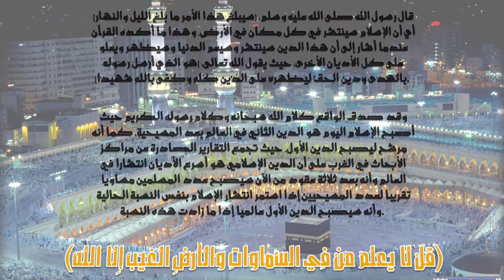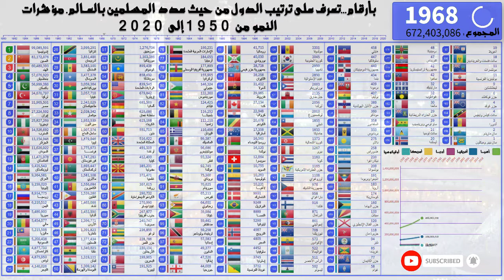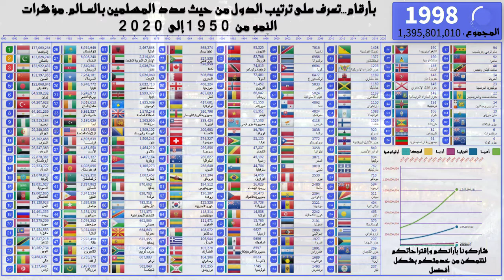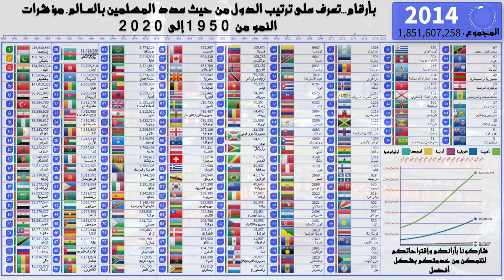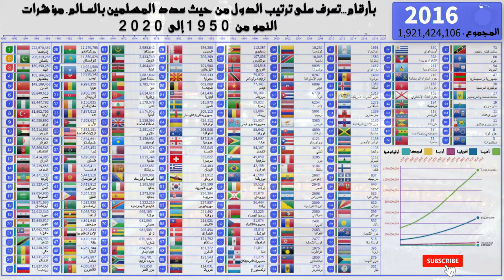بالأرقام...تعرف على ترتيب الدول من حيث عدد المسلمين بالعــالم. مؤشرات النمو من 1950 إلى 2020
قال رسول الله صلى الله عليه وسلم: (سيبلغ هذا الأمر ما بلغ الليل والنهار) أي أن الإسلام سينتشر في كل مكان في الأرض. وهذا ما أكده القرآن عندما أشار إلى أن هذا الدين سينتشر وسيعم الدنيا وسيَظهر ويعلو على كل الأديان الأخرى، حيث يقول الله تعالى: (هُوَ الَّذِي أَرْسَلَ رَسُولَهُ بِالْهُدَى وَدِينِ الْحَقِّ لِيُظْهِرَهُ عَلَى الدِّينِ كُلِّهِ وَكَفَى بِاللَّهِ شَهِيدًا).

وقد صدق الواقع كلام الله سبحانه وكلام رسوله الكريم حيث أصبح الإسلام اليوم هو الدين الثاني في العالم بعد المسيحية، كما أنه مرشح ليصبح الدين الأول. حيث تجمع التقارير الصادرة عن مراكز الأبحاث في الغرب على أن الدين الإسلامي هو أسرع الأديان انتشارا في العالم وأنه بعد ثلاثة عقود من الآن سيصبح عدد المسلمين مساويا تقريبا لعدد المسيحيين إذا استمر انتشار الإسلام بنفس النسبة الحالية وأنه سيصبح الدين الأول عالميا إذا ما زادت هذه النسبة.

- يمكنك أيضا مشاهدة : بالأرقام.. الدين الأسرع نموا مع تحولات نسب المسلمين وكافة الأديان عبر الزمن . 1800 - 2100 .

- يمكنك أيضا مشاهدة : بالأرقام..سترتفع نسبة المسلمون في آسيا خلال الـ30 عاما المقبلة. مؤشرات النمو من 1951 إلى 2050 .

- يمكنك أيضا مشاهدة : بالأرقام..المسلمون يجتاحون أوروبا خلال الـ30 عاما المقبلة. مؤشرات النمو من 1950 إلى 2050 .

- يمكنك أيضا مشاهدة : بالأرقام...المسلمين في قارة أفريقيا خلال الــ 30 عاما المقبلة . مؤشرات النمو من 1950 إلى 2050 .

- يمكنك أيضا مشاهدة : بالأرقام...استمرار نمو عدد المسلمين في أمريكا الشمالية والجنوبية . مؤشرات النمو من 1950 إلى 2050 .

✔️ صفحة الفيسبوك | برامج دروس شروحات
🐼 تويتر | @kalammoufid
▬▬▬▬▬▬▬▬▬▬▬▬ஜ۩  ۞  ۩ஜ▬▬▬▬▬▬▬▬▬▬▬▬▬▬▬▬▬▬▬▬